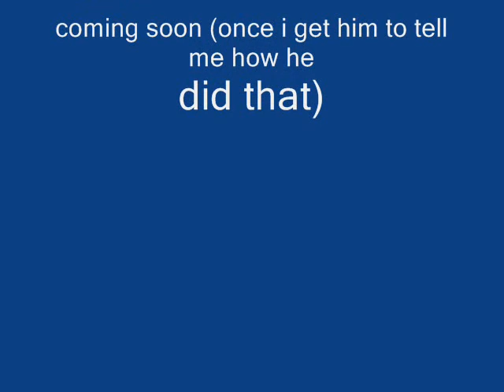Did he just levitate...or float...this is David Blaine stuff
my brother chad etheridge has been watching david blaine all on tv and doing some mind positive thinking stuff. He told me he could leviate so i said do it. so here is the video. it's hard to tell but i was there and he did it. I will find out how soon so look for the follow up video.
The Province How David Blaine Held His Breath - 1 hour ago
David Blaine sits a top a sphere where he set a new world record for breath-holding, Wednesday, April 30, 2008, at 17 minutes and 4.4 seconds, during a live ...
TIME - 703 related articles »
Entertainment Buzz - London Free Press - 3 related articles » David Blaine - 4:29pmthe Magician and Endurance Artist's Official Site with News, Videos, Exclusive Merchandise and a Library of Magic.
davidblaine.com/  -  David Blaine - Wikipedia, the free encyclopediaDavid Blaine (born David Blaine White on April 4, 1973 in Brooklyn, New York, U.S.) is an American world record holding magician and endurance artist of ...
 YouTube - David Blaine Street Magic: YouTube Edition!David Blaine brings his famous street magic to YouTube. Watch ...
 David Blaine Street Magic 2: The Sequel
 David Blaine - Above The BelowWatch live online as David Blaine performs his first endurance feat outside the US, suspended above the River Thames for 44 days.
- David Blaine Style Free Magic Tricks RevealedDavid Blaine free street magic tricks revealed, Blaine coin and card tricks revealed, David Blaine's style best street magic tricks.
- #1 David Blaine Magic Information and TechniquesUltimate Guide for David Blaine Magic & Techniques.
David Blaine - AskMen.comDavid Blaine Men Celebrities Profile - Biography, Latest Photos, Pics, News, Gossip, comments, success and Woman Magnetism Rating! Check out David Blaine on ...
Street magic and David Blaine made 6 million last yearDavid Blaine Street Magic Information | Links for David Blain Videos ... David Blaine Street Magic still airs to this day (on TLC The Learning Channel). ...
HE'LL STAY AWAKE THE LONGEST EVER - New York PostDec 5, 2007 ... ENDURANCE artist David Blaine is cranking up again. You know David, right? Did 44 days inside Plexiglas suspended over the Thames?
chris angel david blaine clips david blaine bio david blaine death
david blaine myspace   david copperfield   magic tricks   card tricks